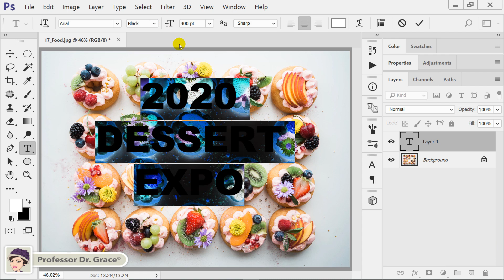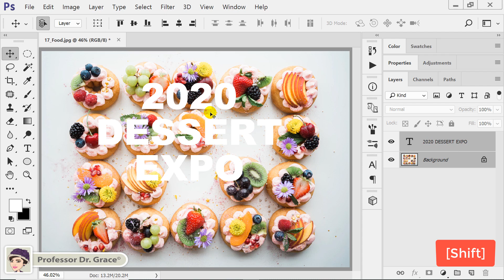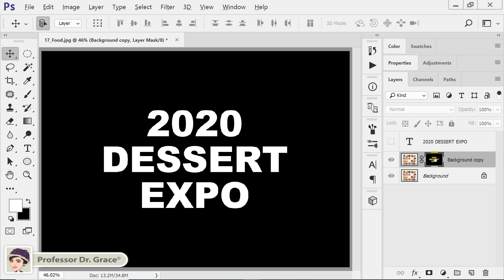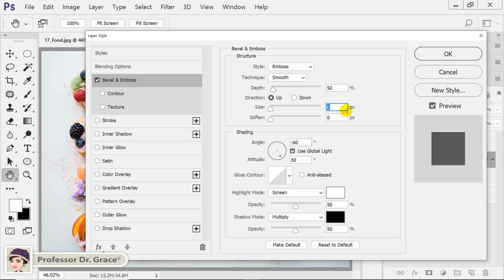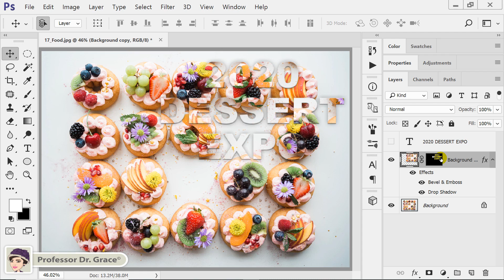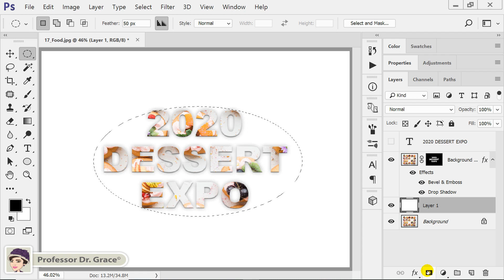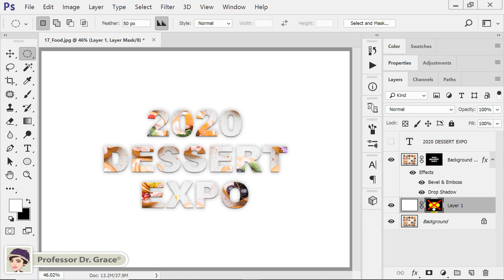포토샵 강좌 #17. 글자 안에 사진넣기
🌷 이미지 소스 다운로드 링크